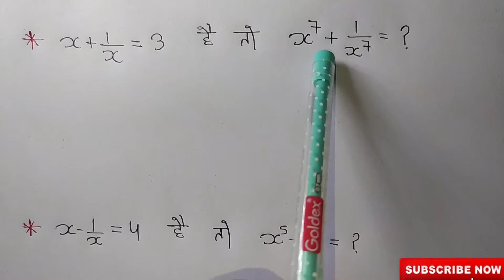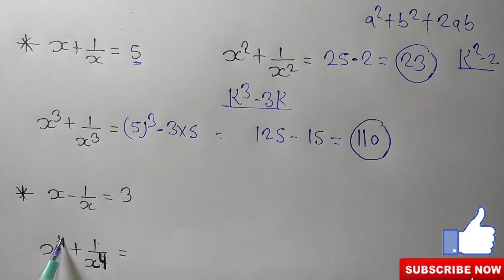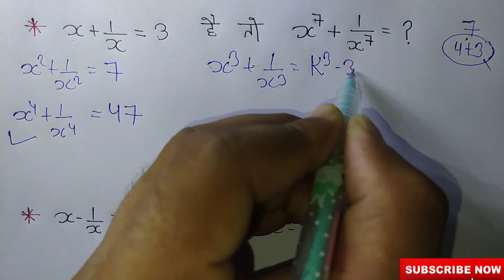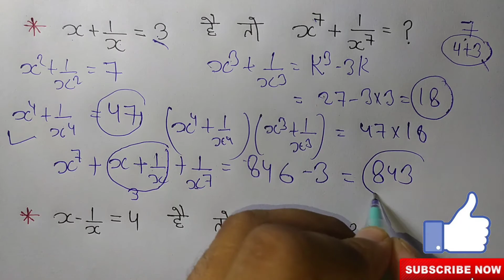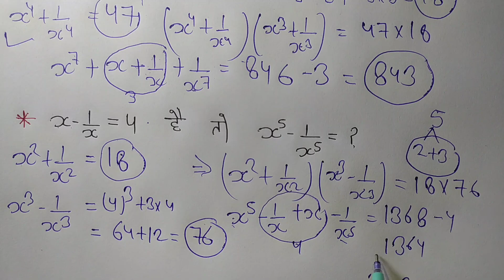Algebra Tricks In Hindi | Algebra Basic Concepts | Algebra Formulas Tricks | RRB NTPC | SSC CGL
best and easy short trick to solve basic questions of algebra .

                         hi friends, this is SARVIN JANGIR
in this video, i shared best and easy short trick to solve basic questions of algebra .
with this trick you can solve such problems without pen and paper within seconds,

दोस्तों इस वीडियो में मैंने बीजगणित के प्रश्नों को हल करने की शानदार ट्रिक समझाई है।

friends, if you like the video and wants more tricks like this please

content cover
1. algebra
2. algebra tricks
3. algebra basics
4. algebra formulas
5. algebra formulas tricks
6. algebra for ssc cgl
7. algebra for ssc chsl
8. algebra for rrb ntpc
9. algebra for ssc
10. algebra for nda
11. algebra math
12. bijganit math
13. bijganit sutra
14. bijganit formula
15. bijganit ke sawal
16. bijganit math class 6 , 8 , 10
17. algebra shortcut trick
18. algebra short tricks
19. algebra short tricks in hindi
20. algebra difficult question